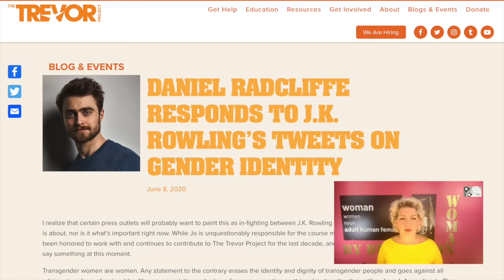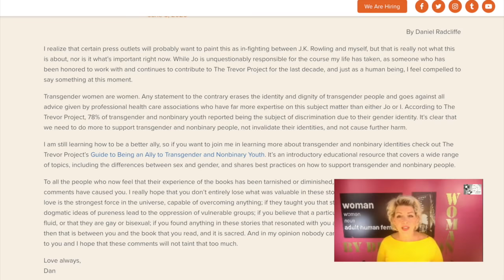Daniel Radcliffe.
How dare you?  How dare you tell women what they are?

CURRENTLY BANNED FROM EVERYWHERE ELSE!

All content is the responsibility and property of Woman By Definition LTD